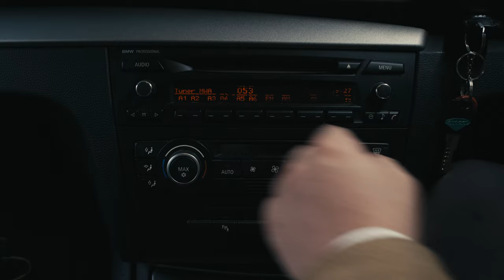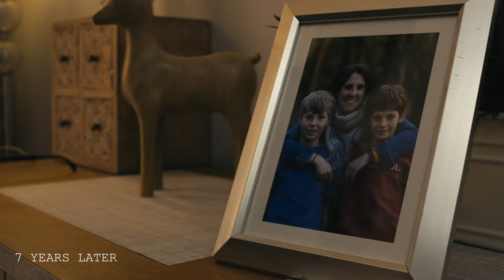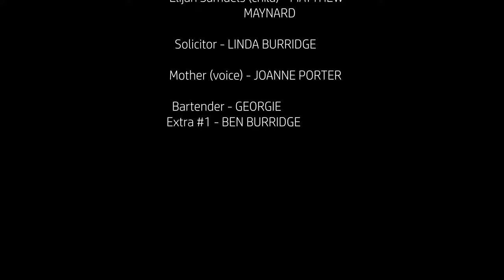Seven Years - A Short Film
In light of their mother's declaration of death, estranged brothers Mark and Elijah are brought together to face their problems after seven years apart.